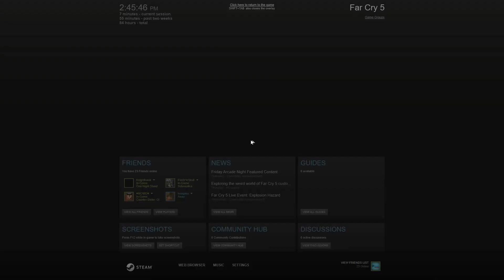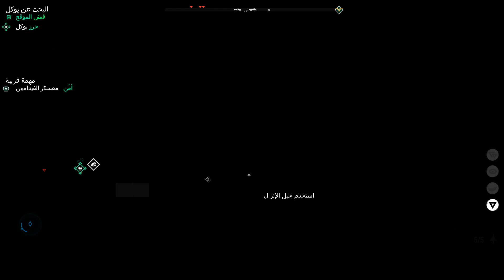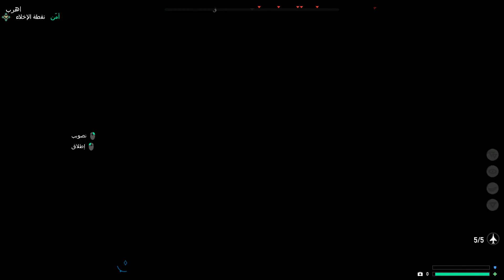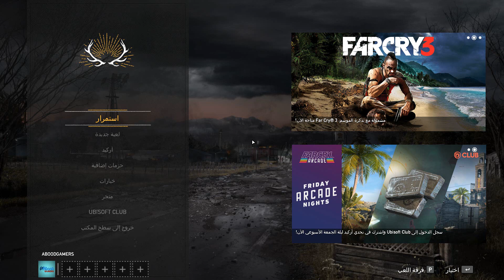تختيم تحديث فار كراي 5 الحلقة الثانية والاخيرة - Far Cry 5: Hours of Darkness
بلاي لست فار كراي 5 :
إستعد لإثارة الفوضى خلف خطوط العدو في فيتنام التي مزقتها الحروب.

Far Cry 5: ساعات الظلام، تتوفر في 5 يونيو، 2018 / 20 رمضان، 1439